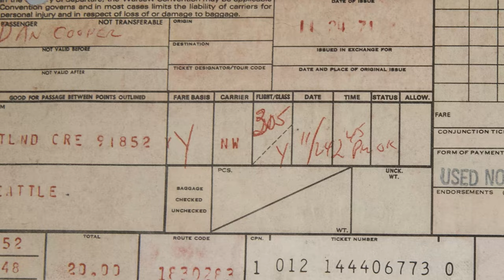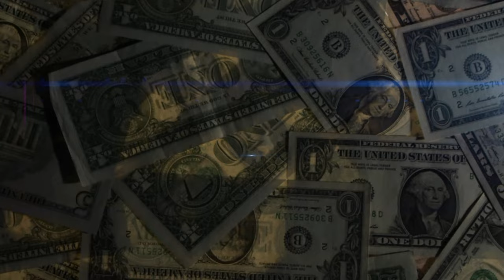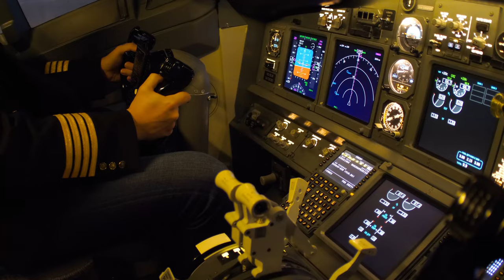Who was D.B.Cooper? - A Legendary SkyJacking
Who was D.b.Cooper? Over 40 years the FBI have tried to answer that question! - Join me on this oddest of cases, as we look into the legendary skyjacking of Northwest Orient Flight 305 and the impossible escape of Dan Cooper. that is, IF he escaped.